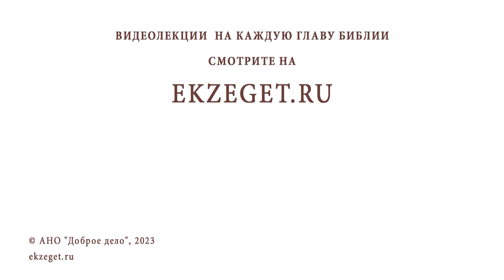КАК ОГРАДИТЬ РЕБЁНКА ОТ ПАГУБНЫХ ЗАВИСИМОСТЕЙ ? Иеромонах Прокопий (Пащенко)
Команда Экзегет.

В сегодняшнем видео на библейском портале Экзегет иеромонах Прокопий (Пащенко), насельник Спасо-Преображенского Соловецкого монастыря, отвечает на вопрос: "Как оградить ребёнка от пагубных зависимостей?"

🔸  Ответственность родителей
🔸  Занятость детей
🔸  Взаимодействие детей и родителей